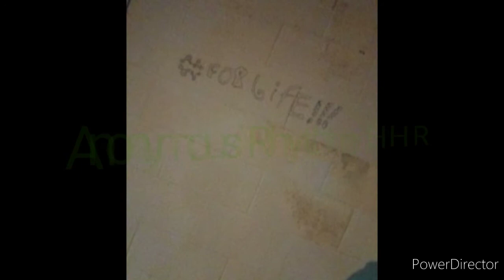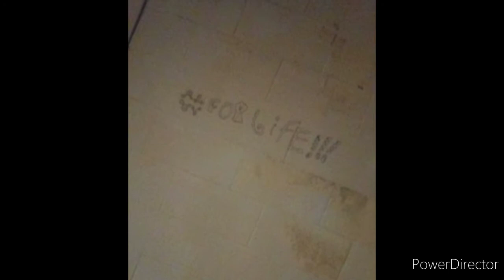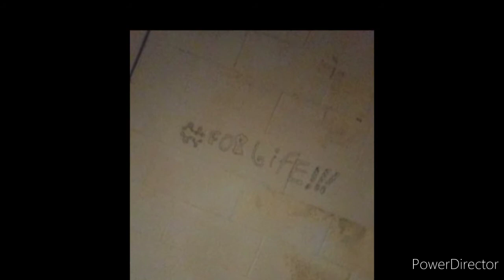Be Phenomenal or Be Forgotten E.P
10 tracks of bangers presented by: Anonymous Rhythm
1 - My crew
2 - Goin Platinum
3 - Open the Armoire
4 - HHR
5 - Damaged
6 - Vultures
7 - Requiem
8 - Last target
9 - Reckless
10 - Bitches & Gold